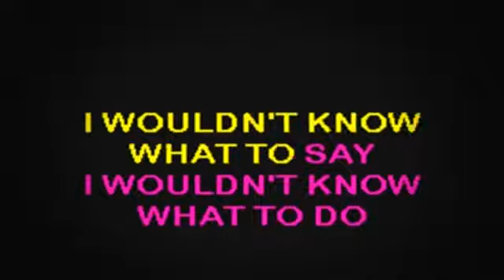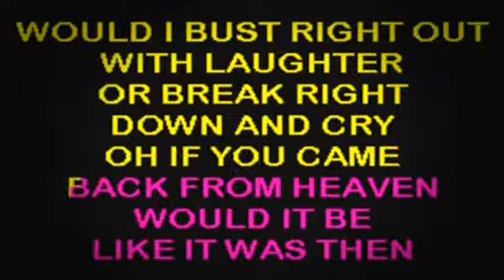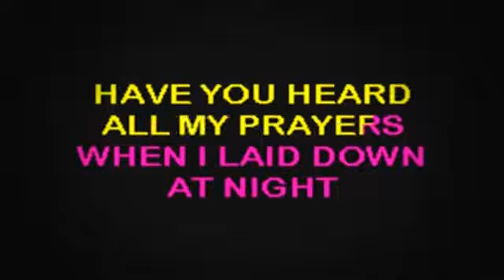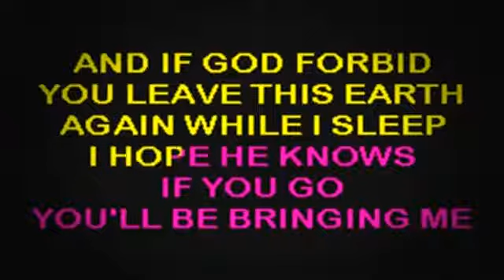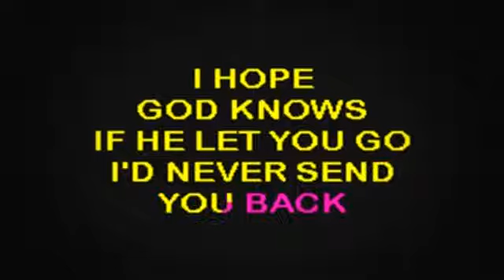SC2115 01 Morgan, Lorrie If You Came Back From Heaven [karaoke]